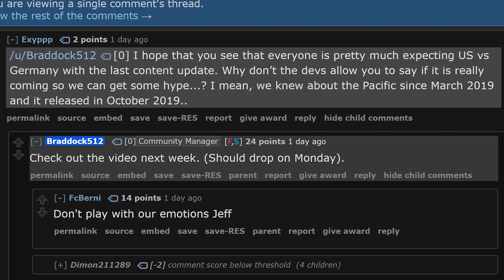7.0 patch trailer tomorrow, might include US vs GERMANY - Battlefield V